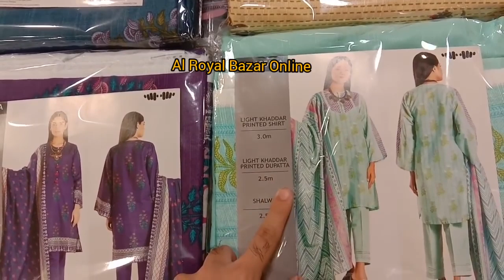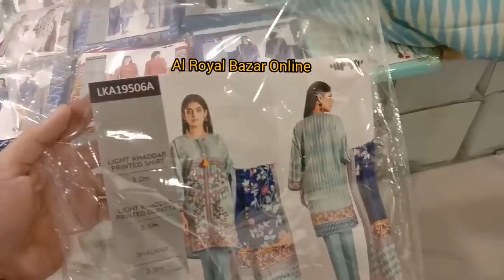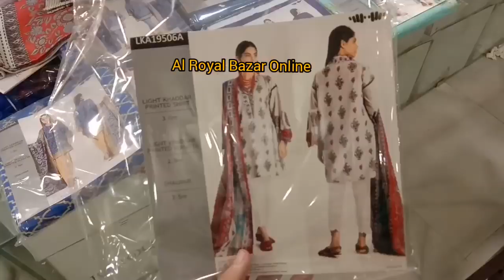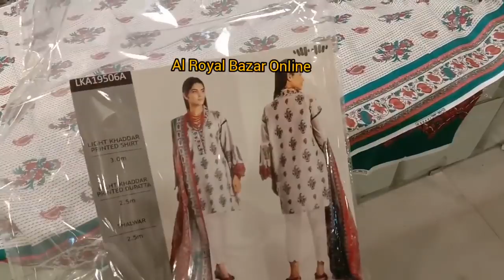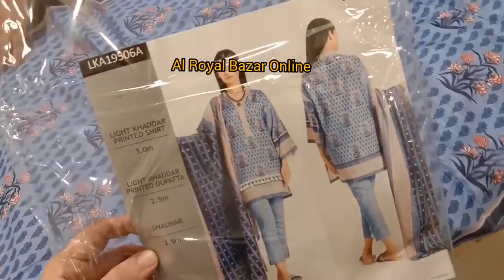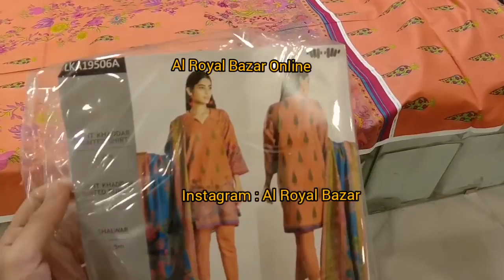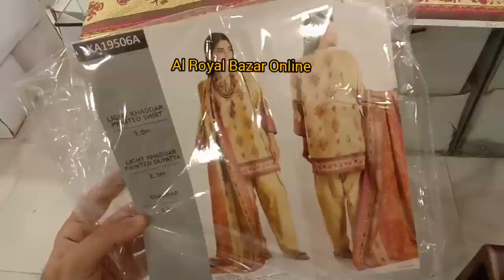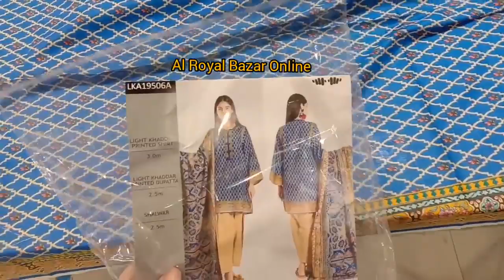Original Khaadi printed khaddar in Low Price in Wholesale Market Lahore/ Azam Cloth Market Lahore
In today's video, We will show you the best Khaddar of original brand Khadi. Today the market that is going to be visited is a very big wholesale market inside Azam Cloth Market Lahore. In which you will get all the fabrics of all brands at wholesale rate. In today's video, we will show you the original dangers of Khadi Will share WhatsApp number with you inside this video with complete details, share shop address

On this channel i Creating a complete video of Pakistan's largest wholesale market. Take a Karachi Fiscal on this channel and videos of Holcal Market of the major cities have been uploaded. And the channels of Wholesal Market from the mouth of the cities will be available on regular channels. Apart from this, businessmen of those traders are engaged in business, Interviews of big business people are also shared on this channel. Just like how the business of clothing is done, a video is uploaded with the final details of Faisalabad's biggest cloth businessman. And its lava Faisalabad's largest cloth market is also uploaded in the perfect details. Apart from Arshad Cloth Market Azam Cloth Market's complete video details are uploaded on this channel. And if you want to see some help videos then subscribe to this channel so that's why plz subcribe this channel and must press the bill icon. the benifit of this is that you will get notification of my upcoming new videos. and like this video must and share with others. if you want share something with us asked to us all of through comments.
ہمارے اس چینل کی مزید بہترین ویڈیوز دیکھیے

Note_